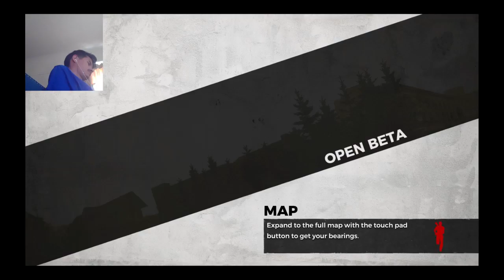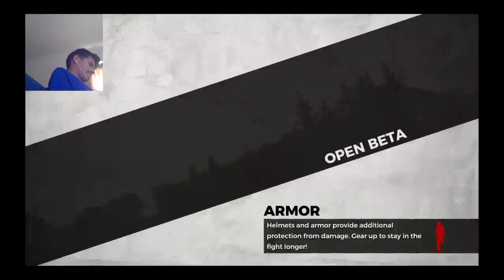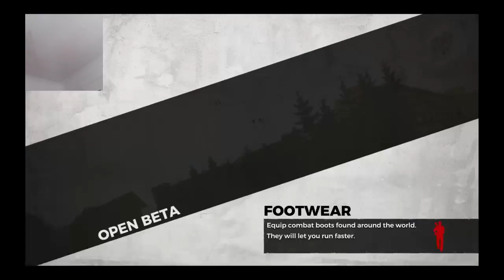H1Z1 with Sua